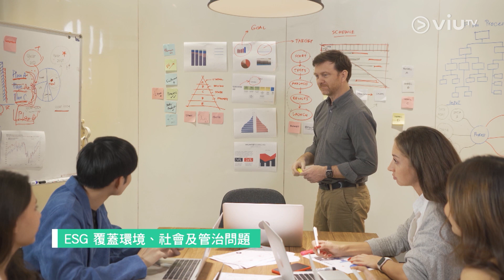【ESG共創商贏】全球氣候變化備受金融市場關注🌏ESG主題基金更具投資價值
【ESG共創商贏】
全球氣候變化備受金融市場關注🌏ESG主題基金更具投資價值

「ESG」除了成為好多企業相繼實踐的概念，同時亦吸引金融界別的注視，視之為新興的投資主題。
今集《ESG共創商贏》邀請兩位投資界業內人士，同大家探討ESG主題到底潛在甚麼投資機遇？甚麼ESG相關產業會更具投資價值？
主持：羅佩怡
嘉賓：摩根資產管理香港業務總監 - 吳家俐
　　　摩根資產管理環球市場策略師 - 周奐彤
【ESG共創商贏】
逢星期四早上11:00 - 12:00 ViuTV 99台《智富通》時段內播出